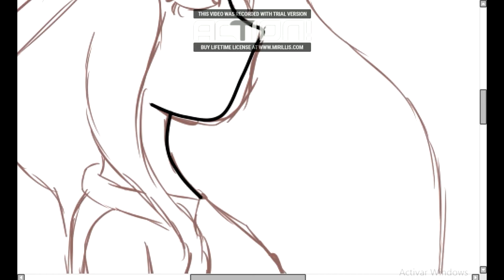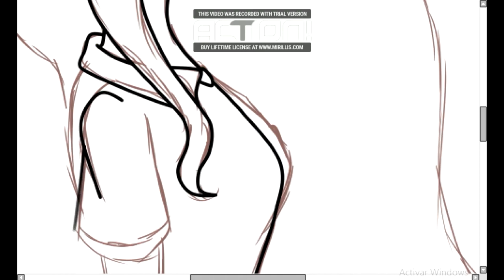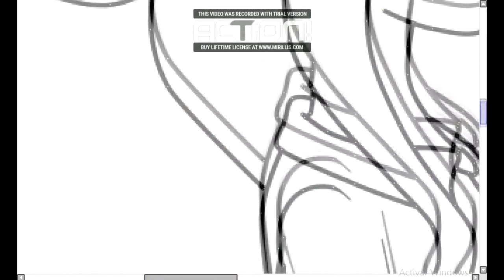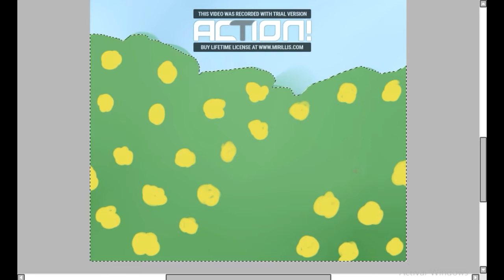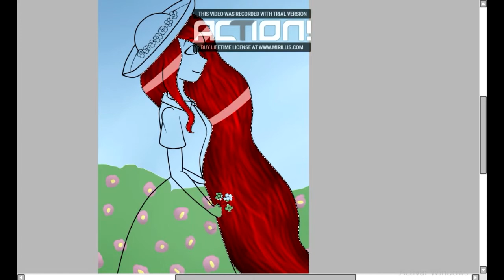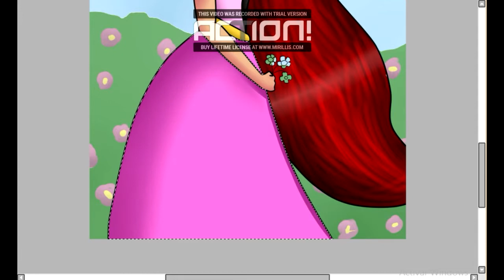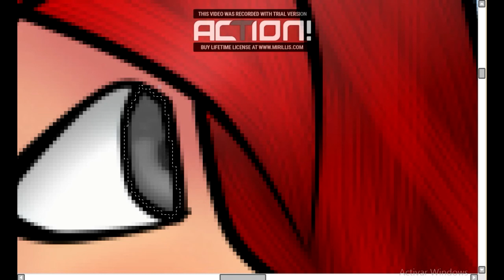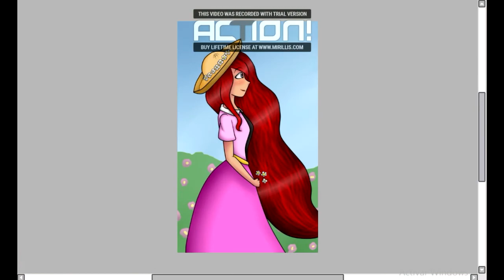Speedpaint 1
Hola a todos espero que les haya gusta el vídeo.
Estaré intentando ser un poco mas activa aunque sea les traeré un speedpain una vez a la semana como compensación :)